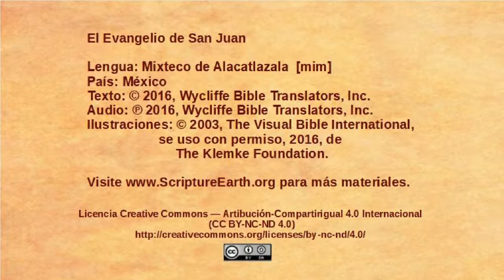Mixteco de Alacatlatzala - John 13:1-17 - Jesus washes disciples feet [mim]